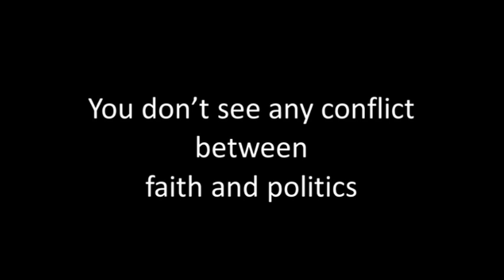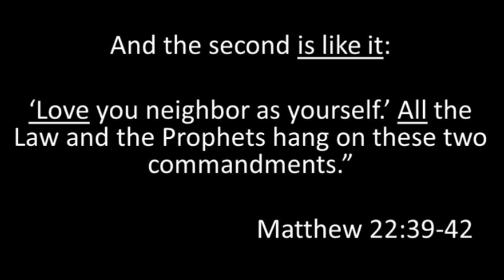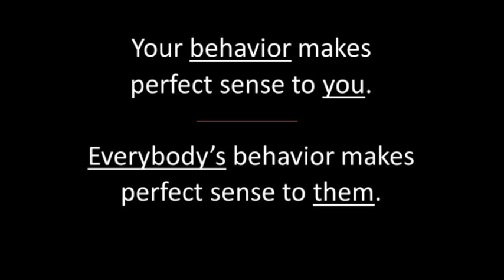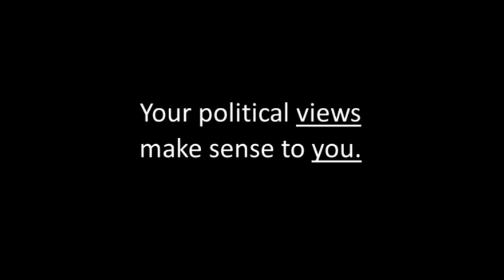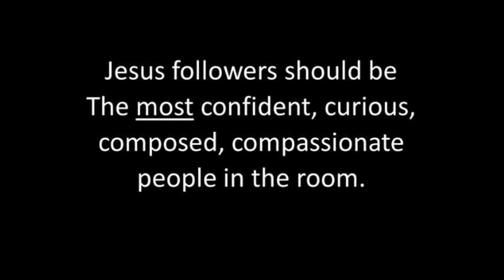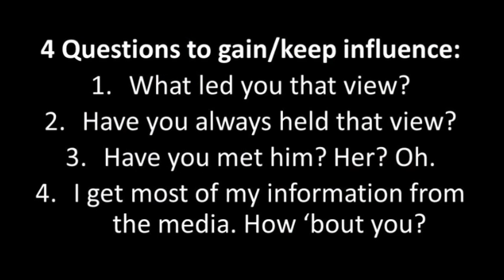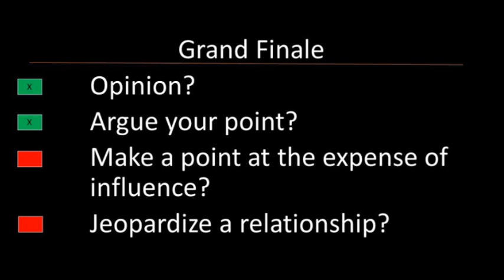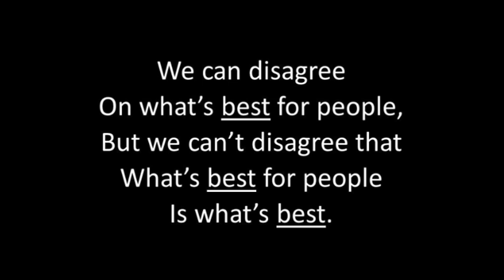PWPC Sermon November 13 2016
Palms West Presbyterian Church November 13th 2016